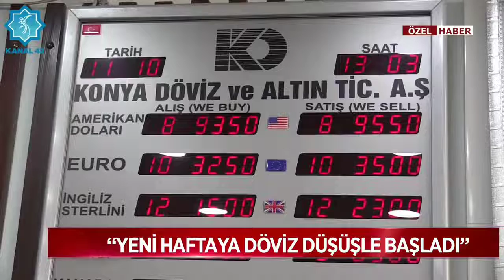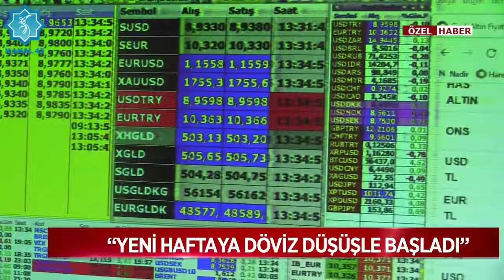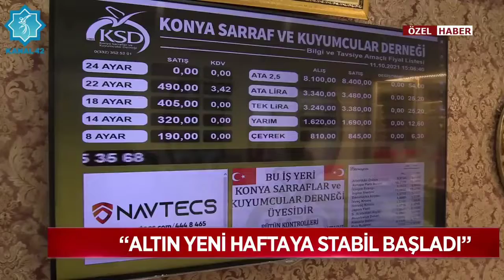"YENİ HAFTAYA DÖVİZ DÜŞÜŞLE BAŞLADI"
HABER:Ali İsmail Taşcı
KAMERA:Berrin Çelik
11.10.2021